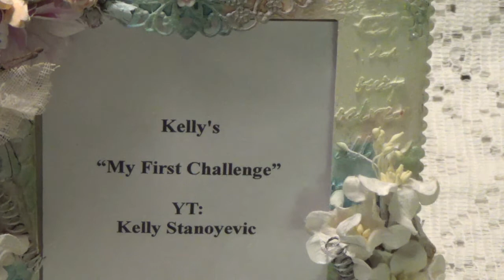VR for Kelly Stanoyevic's "My First Challenge"